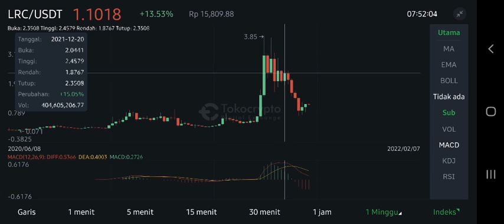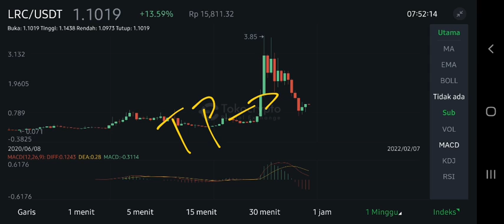LRC COIN PARABOLIC MOVEMENT POSSIBLE‼️ LOOPRING $2 SOON⁉️ LRC CTO STEVE GUO TO BECOME NEW CEO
lrc coin big news 2022 loopring new price prediction